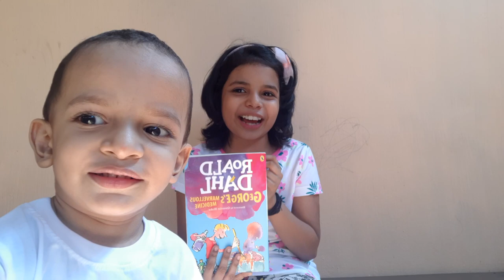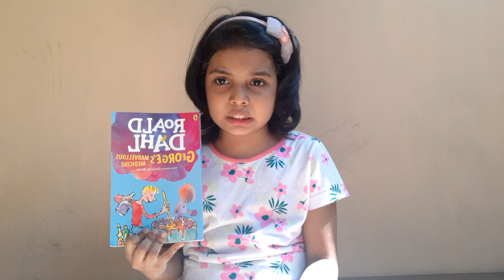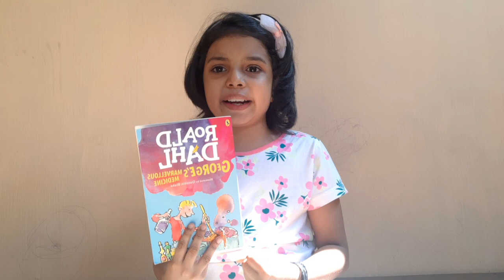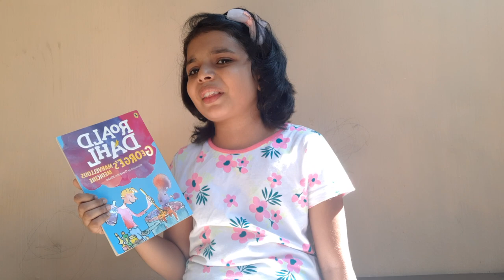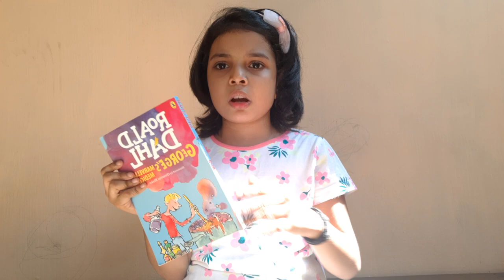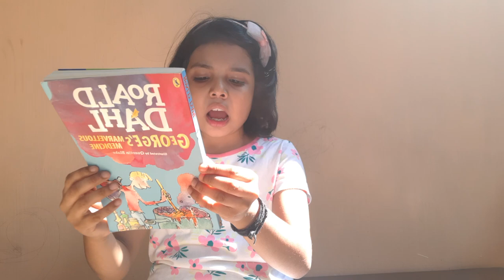Roald Dahls Book review by Nanma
Book name -George's Marvellous Medicine